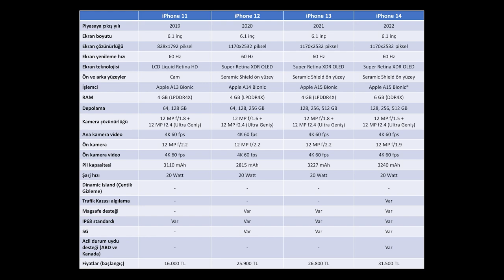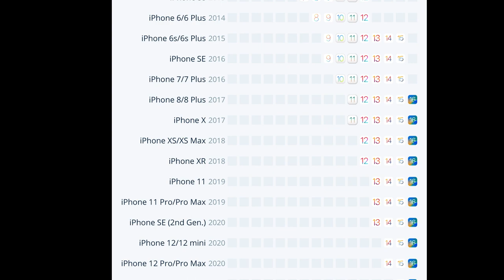2023 yılında iPhone 11 alınır mı? En uygun fiyatlı iPhone modeli!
iPhone 11 alınır mı sorusunun yanıtını bu videoda veriyorum. 2023 yılında 4 yıl önce çıkan iPhone 11 modelinin alınıp alınmayacağı sorusunun yanıtını bu videoda bulacaksınız. Telefonun özelliklerine baktığımda günlük ihtiyaçları sorunsuz bir şekilde karşılayacağını görüyorum. Ayrıca güncelleme tarafında bugüne kadar 4 iOS güncellemesi alan telefonun 2 ya da 3 kez daha güncelleme alacağını öngörüyorum. Bu da 2 ya da 3 yıl boyunca bu telefonu rahatlıkla kullanabileceğiniz anlamına geliyor.

Sizin de bu telefon modeli ile ilgili görüş, yorum ve deneyimleriniz varsa yorumlarda yazmaktan çekinmeyin.

iPhone 11

6.1 inç 828 x 1792 piksel IPS LCD ekran
Apple A13 Bionic işlemci
4 GB RAM
64 GB depolama
12 MP + 12 MP (ultra geniş açı) ana kamera
4K 60 fps video kayıt
12 MP ön kamera
4K 60 fps video kayıt
Bluetooth 5.0
3110 mA pil